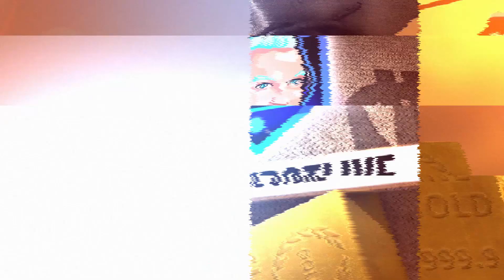BOUTIQUE FORTNITE D'AUJOURD'HUI 1 JUIN 2019 TENUE FOOT 🤑🤑🤑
🏆 Code créateur : ROMAINDOTLIVE

Hello les Déglingueurs de Store de Fortnite,
Aujourd'hui, dans cette vidéo j'achète tous les objets disponibles dans la nouvelle boutique Fortnite du jour, le 1er juin 2019 🤑🤑🤑
Posez en commentaire votre objet préféré, si on atteint les 1000 pouces bleus avant minuit, je l'offre à l'un d'entre vous.
- Tenue Takara, épique
- Revêtement Convergence, atypique
- Outil de collecte Shamisen, rare
- Planeur Soleil levant, atypique
- Tenue Meneuse habile foot, rare
- Tenue Joueuse décisive foot, rare
- Tenue Buteuse implacable foot, rare
- Tenue Stoppeuse foot, rare
- Tenue Attaquant expert foot, rare
- Tenue Avant-centre virtuose foot, rare
- Tenue Défenseur acharné foot, rare
- Tenue Libéro inflexible foot, rare
- Outil de collecte Crampon d'or, atypique
- Outil de collecte Vuvuzela, rare
- Planeur Coup franc, atypique
- Planeur Foudroyant, épique
- Outil de collecte Baguette enchantée, rare
- Tenue Scorpion, atypique
- Tenue Lobeuse, rare
- Emote Sans les mains, rare
- Emote Carton rouge, atypique